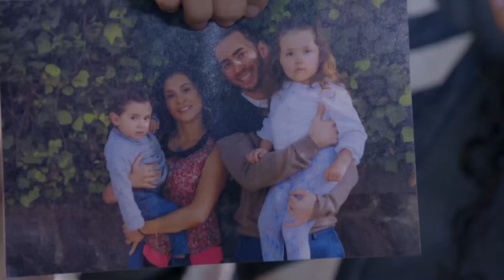La Rosa de Guadalupe 3/4: Lucero se mete con el prometido de su sobrina | Cuando un lucero se apaga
Dinorah y Víctor están a punto de casarse, por lo que él decide celebrar su despedida de soltero en un table dance donde se deja seducir por Lucero, ella no duda en revelar su infidelidad, pero Dinorah, su sobrina la reconoce y la lleva con su mamá.